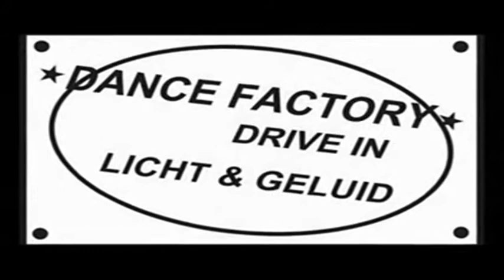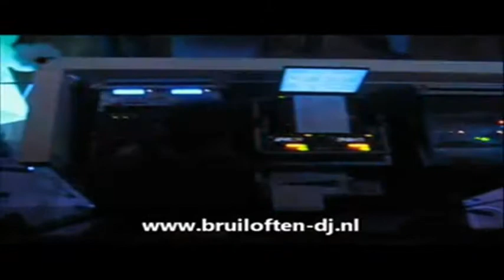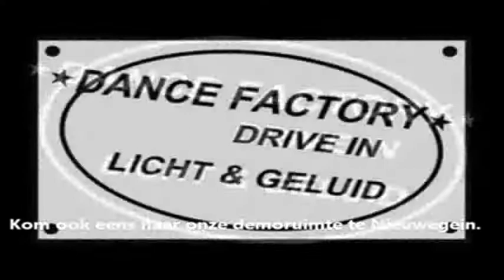dj disco show rotterdam Discoshow